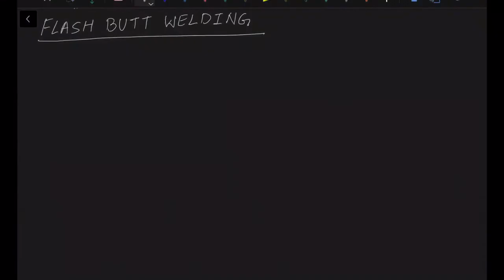Lecture 12 Flash butt welding, Flash welding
-Video lectures
-Study material
-Preparation strategy
-Questions support